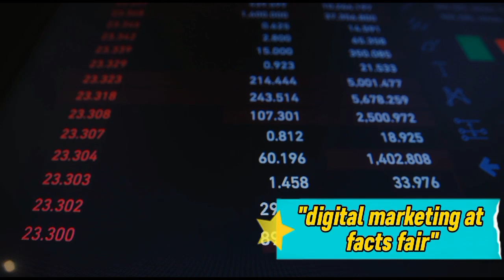Digital marketing tutorial for beginners | Digital marketing course 2023 | Facts Fair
🔍 Welcome to Facts Fair: Your ultimate hub for a captivating array of insights spanning science, history, culture, beauty tips, technology, health, tourism, and much more.

🌍 Explore the Spectrum: Join us as we traverse a diverse landscape of topics, ranging from intriguing facts to practical beauty tips, cutting-edge tech insights, health revelations, and travel wonders. Our mission is to cater to your curiosity and keep you engaged, no matter your interests.

🧠 Satisfy Your Curiosity: Immerse yourself in meticulously curated content that caters to learners of all levels. Whether you're in search of beauty enhancements, health insights, tourism adventures, or tech innovations, Facts Fair is your go-to source for expanding your horizons.

💄 Beauty Unveiled: Dive into our beauty segment, where we empower you with tips and tricks to enhance your natural radiance. From skincare rituals to makeup mastery, unlock your inner beauty with expert advice.

📱 Tech Talk: Stay at the forefront of technological progress with our comprehensive tech explorations. Discover the latest gadget reviews, software breakthroughs, and tech trends that shape our dynamic digital world.

🏥 Health Revealed: Delve into the realm of well-being as we unravel health insights, tips, and trends. From fitness advice to mental well-being, empower yourself with knowledge to lead a healthier life.

✈️ Tourism Treasures: Embark on virtual journeys as we uncover the allure of different destinations. Whether you're an armchair traveler or a globetrotter, join us in exploring the world's most captivating tourism destinations.

Engage with us in the comments, share your thoughts, and learn from fellow viewers as we collectively explore, learn, and evolve.

Let's forge connections and revel in the joy of discovering the world's wonders, one fascinating fact at a time.

We bring you fresh facts and insights every week that are sure to amaze you.